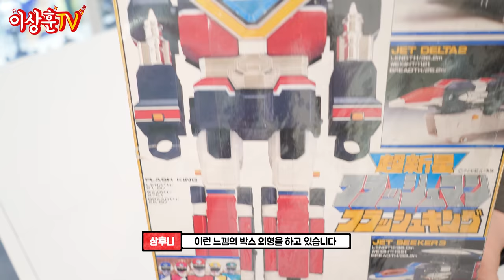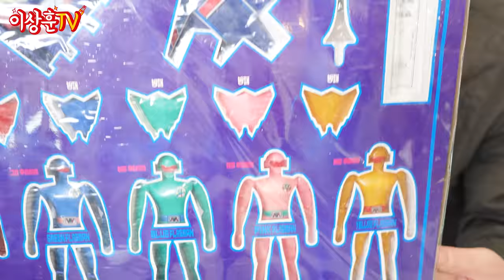옛날옛날 한옛날에 다섯아이가~! 지구방위대 후뢰시맨 썰풀기! (feat. 후뢰시킹,후뢰시타이탄)[슈퍼전대시리즈]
슈퍼전대 시리즈
이번시간에는 후뢰시킹과 그레이트 타이탄 리뷰를 준비해봤습니다!

리뷰를 가장한 추억 썰풀기~♡
기억나는 여러분의 후뢰시맨 이야기 댓글 남겨주세요^^